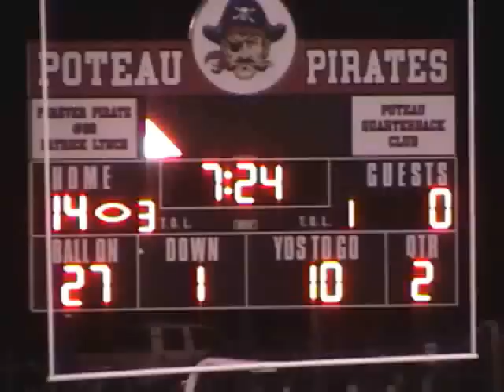Poteau versus Spiro 2009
Oklahoma High School Football
Poteau vs Spiro

50 year rivalry comes to an end.
Poteau dominates longtime LeFlore County rivals